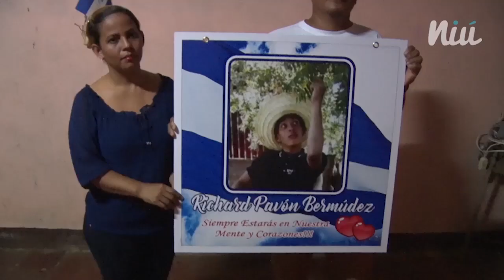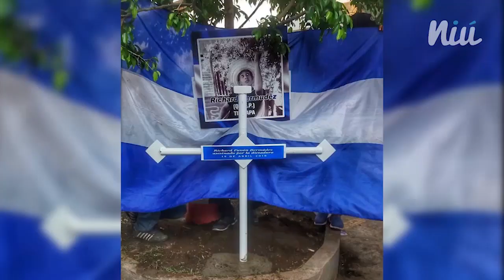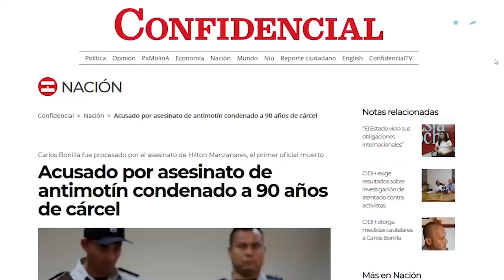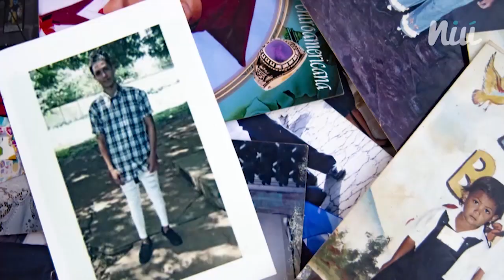19 de abril: Las primeras víctimas de la represión. Un año en impunidad